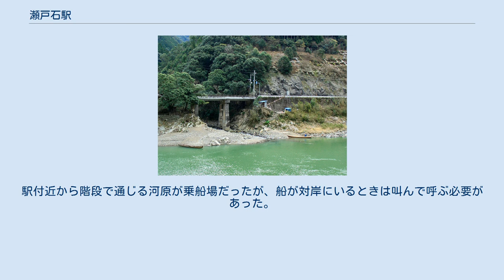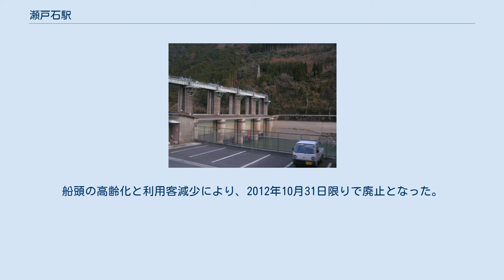瀬戸石駅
ホーム（2006年8月26日） 渡し船 瀬戸石ダム（2005年12月19日） 瀬戸石駅（せといしえき）は、熊本県八代市坂本町川嶽瀬戸石にある、九州旅客鉄道（JR九州）肥薩線の駅である。
ホームとは構内踏切で連絡している。
かつては有人駅で駅舎があり、急行「えびの」「くまがわ」の一部列車が停車していた。
現在は無人駅で普通列車のみ停車する。
駅舎も解体された。
ホーム上にある待合室は開業当時から使用されているもの。
待合室に設置された方面案内板の「八代・熊本方面」と「人吉・湯前方面」は国鉄時代に急行列車の停車駅だった頃の名残である。
 開業当初は木造駅舎が建っていたが1965年の水害で流失、後に鉄筋の駅舎が再建されたがこちらも1982年の水害で流失し、跡地は駐車場となった。
その後、ホーム上にプレハブの仮駅舎を設置し、それを使用しての営業となったが、無人化以降は駅舎が作られていない。
 2020年の令和2年7月豪雨では駅構内の路盤が流出し、ホームと待合室が消滅する甚大な被害を受けた。
 1日平均乗車人員及び乗降人員は以下の通り。
 周辺にはほとんど民家がないが、対岸の楮木（かしき）にはまとまった集落があり、以前は球磨川最後の渡し船で結ばれていた。
駅付近から階段で通じる河原が乗船場だったが、船が対岸にいるときは叫んで呼ぶ必要があった。
渡し船の料金は1回150円だったが、集落住民は無料であった。
船頭の高齢化と利用客減少により、2012年10月31日限りで廃止となった。